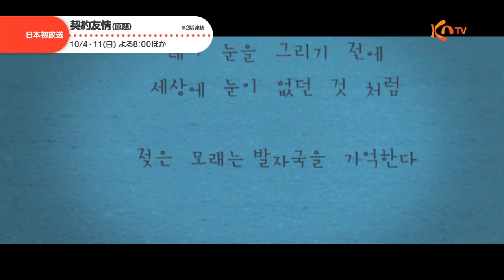【KNTV】契約友情（原題）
「契約友情（原題）」
正反対の高校生2人の友情と陰謀の行方を描く青春アクションサスペンス！
日本初放送！

【放送日】10月4、11（日）後8：00～10：30　※2話連続放送
出演：イ・シニョン、シン・スンホ、キム・ソへほか

〈あらすじ〉
地味な高校生のチャノン（イ・シニョン）は、ある日適当に書いて提出した詩が評価され学校代表として学芸大会に出場することに。そして密かに片思いしている学校一の人気者セユン（キム・ソへ）も、美術代表として選ばれる。大会当日、チャノンはセユンの姿を眺めながら浮かんだフレーズを詩にし、大賞を受賞。行内で一躍有名になる。しかし、その詩を読んだ不良学生のドニョク（シン・スンホ）はチャノンに”契約友情”を提案する。実はドニョクは一年前に恋人のソジョン（チョ・イヒョン）が学校の屋上から飛び降り自殺、事件の真相を解明するためチャノンの高校に転校してきたのだった。こうしてチャノンとドニョクは共に事件を調べることに。正反対の2人にいつしか奇妙な友情が芽生える中、セユンもソジョンの死に関係していたことが分かる。詩に秘められた秘密とは？そしてソジョンの死の真相とは…。